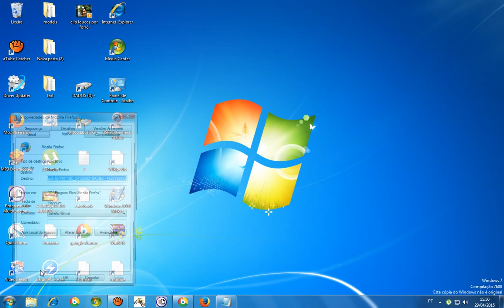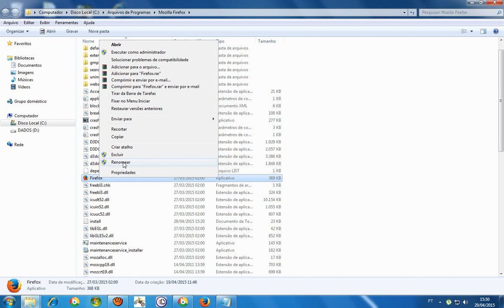internet explorer abrindo no lugar do firefox'resolvendo'